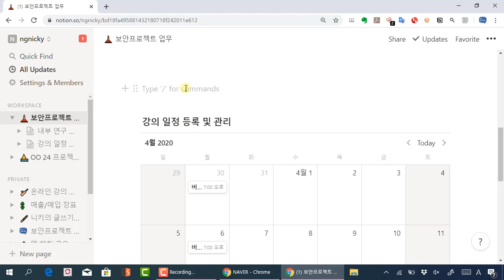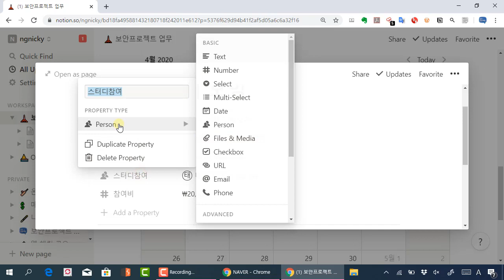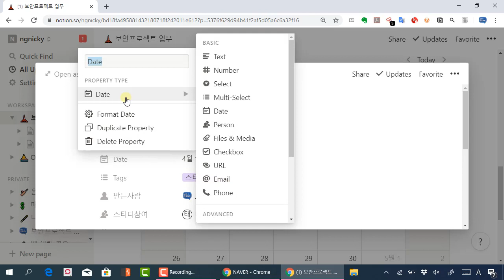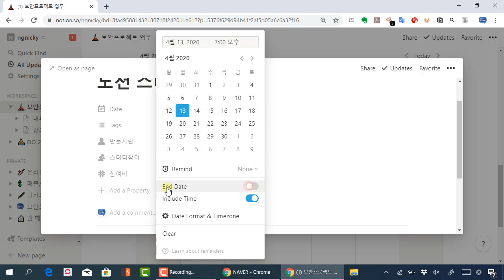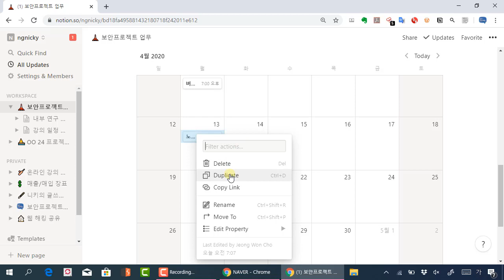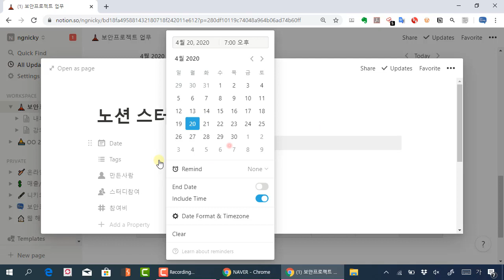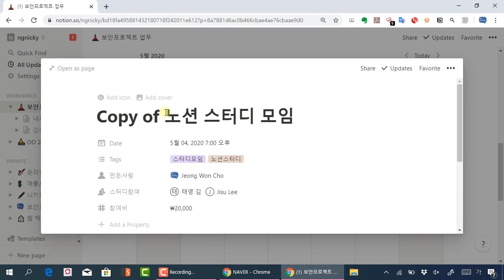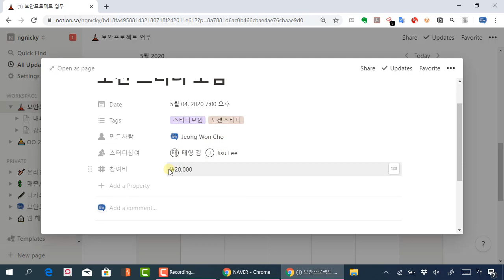노션 활용법 - 캘린더에서 반복적인 일정 관리 Tips, 복사 붙여넣기 신공~~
노션에서 제공하는 캘린더는 주단위, 일단위 반복적인 기능이 없습니다. 그렇다고 구글 캘린더를 import하여 사용한다면, 노션의 본 기능을 다 활용할 수 없습니다. 최대한 노션 캘린더를 활용하면서 반복적인 일정을 만들어내는 방법을 설명합니다.

보안프로젝트 )에서 제공하는 IT활용 강의입니다. 이번 강의 주제는 "노션 활용법 - 캘린더에서 반복적인 일정 관리 Tips, 복사 붙여넣기 신공~~" 입니다.